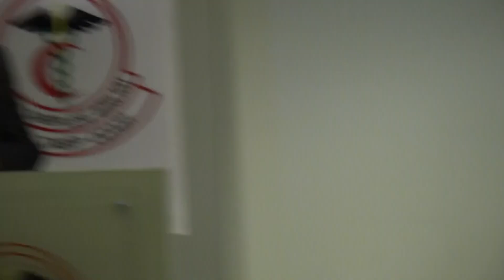Yazar Hanri Benazus’un ‘Atatürk Görsel Sunumu ve Söyleşisi’ 16 Ekim 2023 tarihinde gerçekleştirildi.